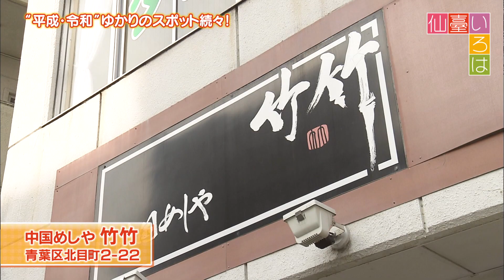【仙臺いろは】中国めしや 竹竹(2019.4.26 OA)仙台いいね!千本ノック＠「平成」＆「令和」にまつわるお店SP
"【中国めしや 竹竹】
「マーボー焼きそば」が人気の中華料理屋さん。新元号を記念したスペシャルメニューは「カレーマーボー焼きそば ￥900」。もともとカレーが大好きなご主人が、新元号発表を待ちきれず、2月23日皇太子様の誕生日から販売をはじめたという新作なんだそうです。もとのマーボー焼きそばに、ご主人厳選のカレースパイスを数種ブレンド。麻婆豆腐の辛さとカレーの辛さ、どちらも感じる不思議な焼きそば。ヤミツキになること間違いなしです。

番組：仙臺いろは増刊号（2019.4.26 OA）
コーナー：仙台いいね!＠「平成」＆「令和」にまつわるお店SP
仙台の絶品グルメ・面白スポットなど「いいね!」な情報を野球のノック風にビジバシ紹介するコーナー「千本ノック」。今回のテーマは「平成」と「令和」。平成に誕生した懐かしいスポット＆グルメをプレイバックしつつ、来る「令和」を記念し、巷の人気飲食店からスペシャルメニューが続々登場です！

【制作著作：仙台放送】

仙台放送,Sendai Television,Sendai Broadcast,仙臺いろは,仙台いろは"